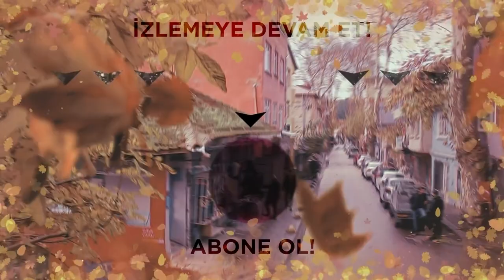Kardeşlik dayanışması forever!💯 - Kardeşlerim Arşiv Sahneler🎬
☛ 13. Bölümü izlemek için TIKLA
Kardeşlerim 13. Bölüm Özeti:
“Bir yalanla başlayan her şey, bir hayal kırıklığıyla biter.”
Ömer yaşadığı şokun etkisiyle savrulurken, Kadir kardeşine sahip çıkmak, evi geçindirebilmek için çareler aramaktadır. Suzan, Akif’ten intikam almak için bir plan yapar. Harika, Ömer’in kardeşi olduğunu asla kabullenmeyeceğini herkese ilan eder. Şengül, Ömer’e sahip çıkmayan Suzan’ın karşına dikilip tehditler savururken, çocuklar birbirlerine bağlılıklarının gücüyle yaşam mücadelelerine devam ederler. Suzan’ın yaptığı sinsi plan, beklenmedik bir şekilde Ömer’i büyük bir tehlikeye atar.

Oyuncular:
Berk Ali Çatal (Tolga),
Evrim Doğan(Gönül)